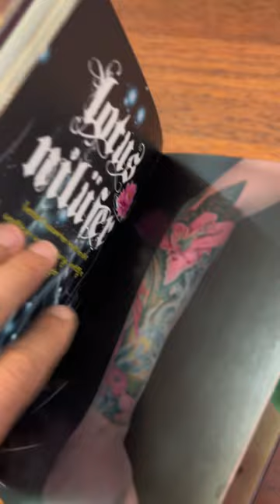LOTUS TATTOO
Lotus Dövme

Lotus dövmesi saflık, temizliği ifade eder.

DEUTSCHLAND Whatsapp
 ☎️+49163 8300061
Team Lale Haartransplantation

📍Düsseldorf 📍İstanbul 📍İzmir 📍Eskişehir